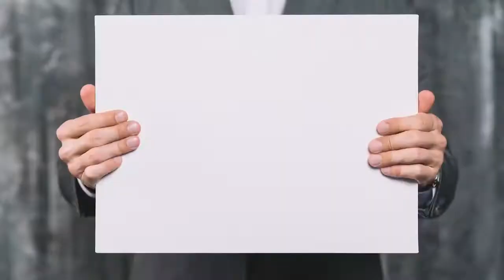How to Create A Vision Board that Works | 2022 Vision Board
Some people believe that vision boards can help them attract success. While other people believe they do not work at all. If you heard of the book the secret and the law of attraction you probably already know what a vision board is.

What is the truth? I know people who have had major success who do not make vision boards while I also know other successful people who make a vision board every single year and believe it helps them attract the things they want into their life.

My personal experience with vision boards is that they do work if you actually do the work and push to do the work to get the things on the board. It can be a great inspiration to make you work hard and get more done. You have to take to an active approach to making your dreams a reality.